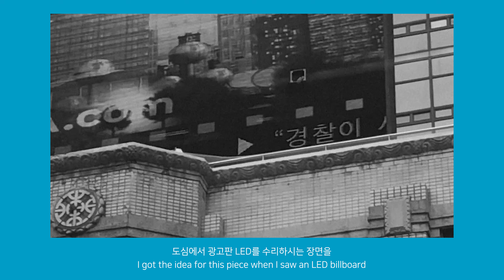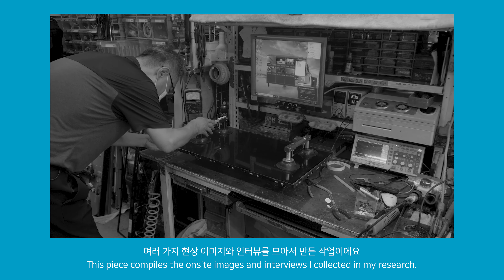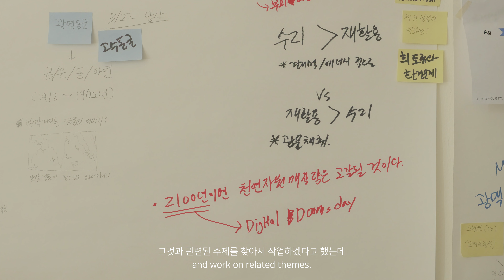이은희 작가 | 2022년 국립현대미술관 고양레지던시 국내 일반 입주작가 소개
2022 국립현대미술관 고양레지던시 18기 국내 일반 입주작가를 소개합니다.

2022년 고양레지던시 국내일반 입주 작가 이은희의 인터뷰 영상을 공개합니다!
입주기간: 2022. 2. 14 ~ 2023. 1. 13.

2022 MMCA Residency Goyang Korean Artists’ Interviews
MMCA Residency Goyang introduces the Korean resident artist of this year: Lee Eunhee